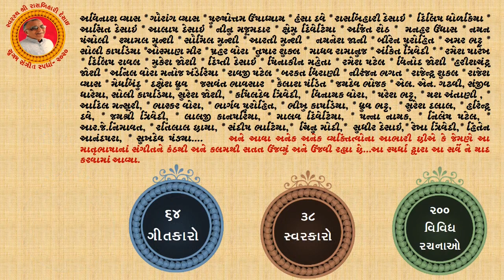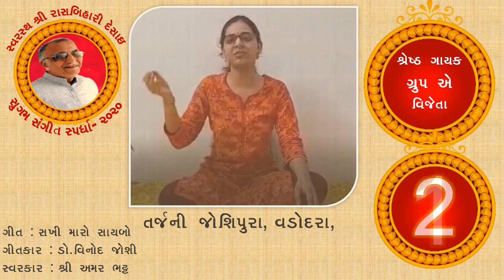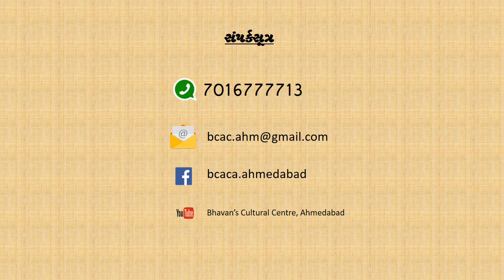Svarsth Shri Rasbihari Desai Sugam Sangeet Competition-RESULTS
Bharatiya Vidya Bhavan's Cultrual Academy & Centre for Arts organised Shri Rasbihari Desai Gujarati Sugam Sangeet Competition-2020. Results are announced herewith. Thank you all.